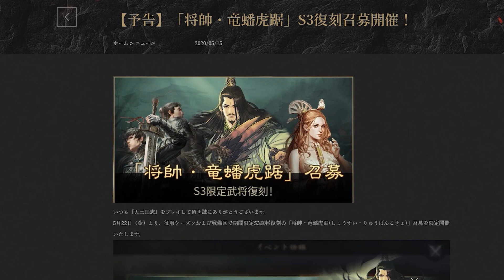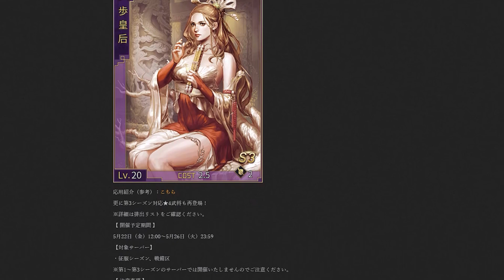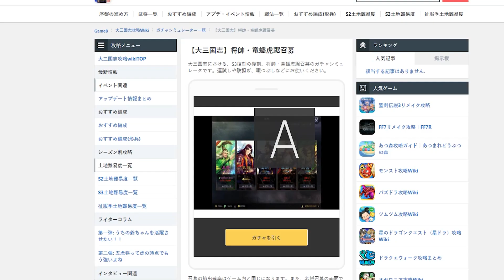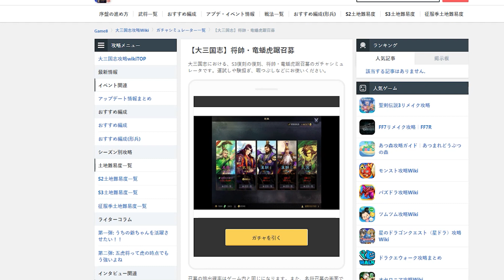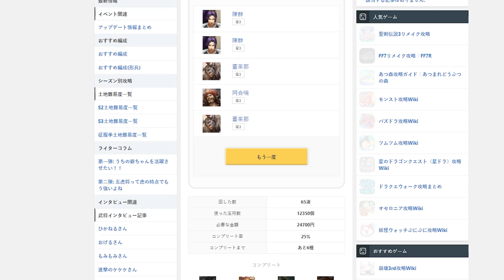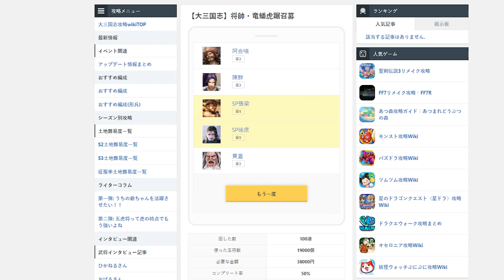はるぽんの大三国志#169【S3限定召募。もちろん回す。諸葛亮欲しいから。ただ、当たる気せんｗ】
大三国志の配信第169回目です(〃艸〃)

はるぽんの大三国志#137【皇甫嵩引くつもりが...大爆死...大三国志辞めようかな(´；ω；`)】

『はてなの大三国志ブログ』
作成者：こどもさん

どしどしコメントください。